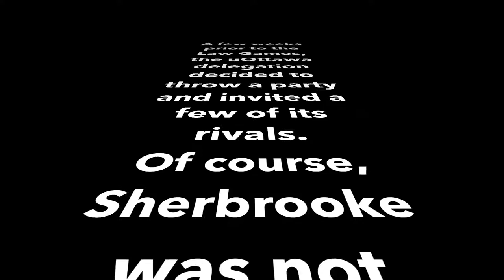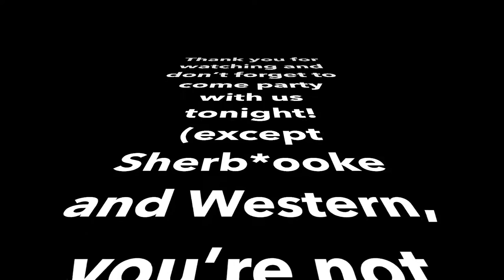uOttawa Lawgames 2017